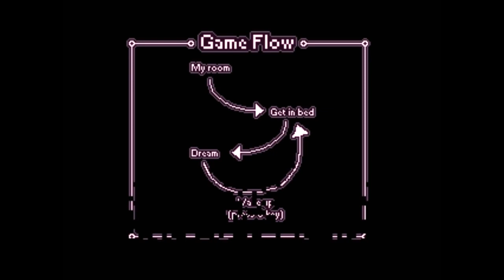Let's Play Yume Nikki - Part 3 - World Map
I may or may not have Dragon Age near playable 8D